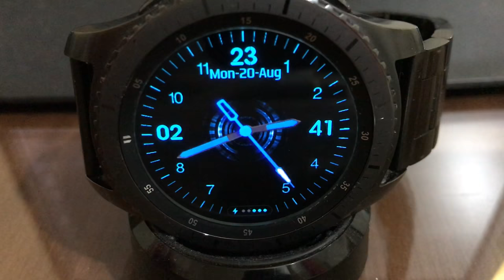GALAXY WATCH WATCH FACE ANIMATED BLUE CIRCLES 2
WATCH FACE FOR SAMSUNG GALAXY WATCH, GEAR SPORT, GEAR S3, GEAR S2.
COMING SOON TO GALAXY APPS STORE...